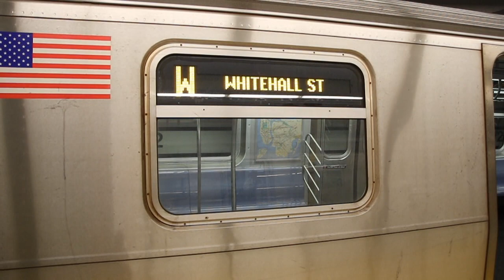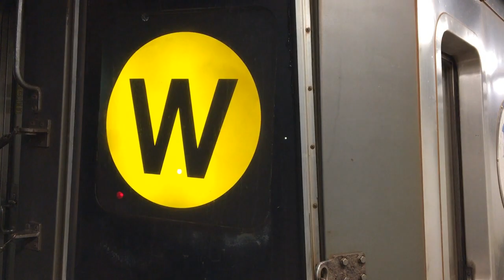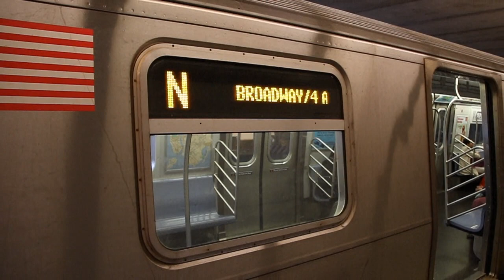May 2017 Buffing - W Trains on SAS, Sea Beach During Renovation, Pre-SBS M14 Buses (D60HF), & More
Here are various videos taken in the earlier half of May 2017, featuring the MTA NYC Subway and the MTA Regional Bus Operations system! Retired MTA NYC Bus Nova Bus RTS-06 and New Flyer Industries D60 buses can be seen running, as well as the M14 bus prior to its conversion to a Select Bus Service route and stations on the Sea Beach Line portion of the N train during their rehabilitation, which forced N trains to operate express in one direction.